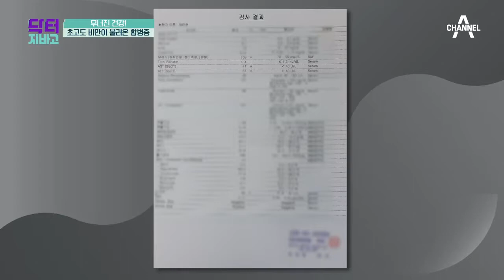체중 120kg! 병원에서 다이어트를 권했던 결정적 이유 | TV 주치의 닥터 지.바.고 333 회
몇 달 전 초고도 비만이었던 주인공,
몸 안에서 발견된 돌이 무려 70여 개?!